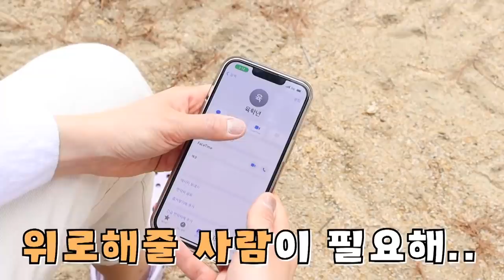싫은 사람이랑 결혼해야 된다면? 박세인 오리온이랑 결혼하다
끔찍한 운명에 맞닥뜨린 오리온
과연 이 위기를 어떻게 극복해낼 수 있을까요?
오키님들과 약속한 옷 바꿔 입기 과연 그 결과는!!